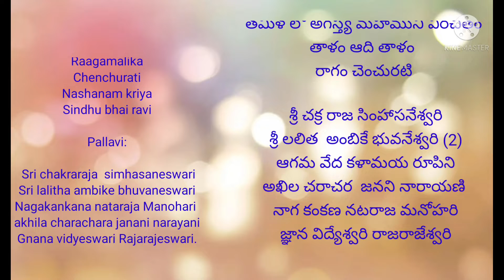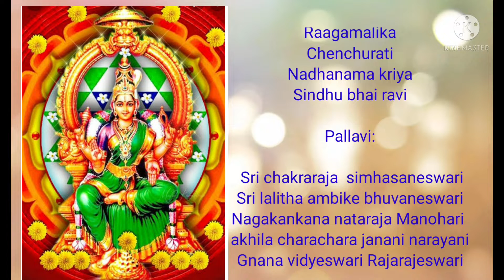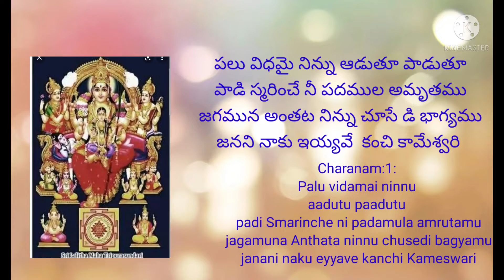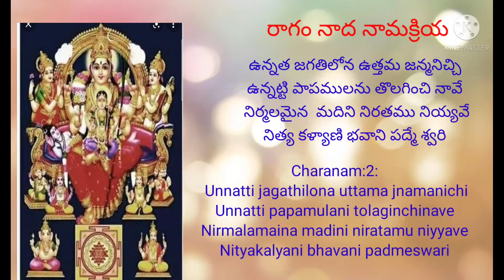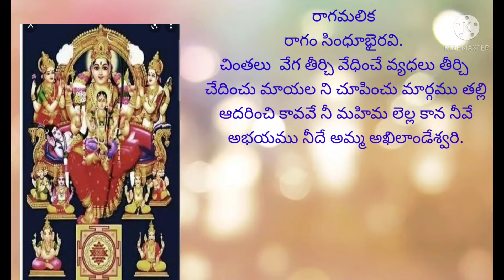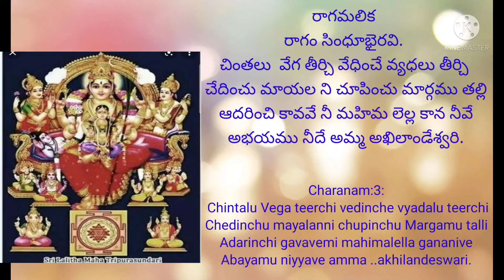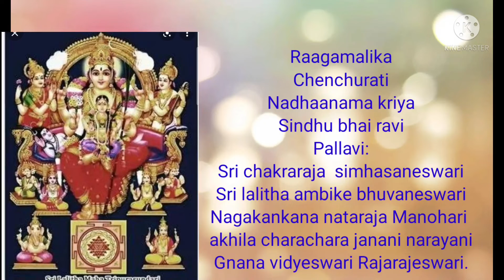sri chakra raja simhasaneswari song telugu version. శ్రీ చక్ర రాజా సింహాసనేశ్వరి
రాగమలిక
తమిళ్ లో అగస్త్య మహాముని విరచితం
తాళం ఆది తాళం
రాగం చెంచురటి

 శ్రీ చక్ర రాజ సింహాసనేశ్వరి శ్రీ లలిత  అంబికే భువనేశ్వరి (2)
  ఆగమ వేద కళామయ రూపిని అఖిల చరాచర  జనని నారాయణి నాగ కంకణ నటరాజ మనోహరి జ్ఞాన విద్యేశ్వరి రాజరాజేశ్వరి

 పలు విధమై నిన్ను ఆడుతూ పాడుతూ
 పాడి స్మరించే నీ పదముల అమృతము
 జగమున అంతట నిన్ను చూసే డి భాగ్యము
జనని నాకు ఇయ్యవే  కంచి కామేశ్వరి
రాగం నాధనమక్రియా.

 ఉన్నత జగతిలోన ఉత్తమ జన్మనిచ్చి
ఉన్నట్టి పాపములను తొలగించి నావే
 నిర్మలమైన మదిని నిరతము నియ్యవే
 నిత్య కళ్యాణి భవాని పద్మే శ్వరి

రాగం సింధూభైరవి.

 చింతలు  వేగ తీర్చి వేధించే వ్యధలు తీర్చి
 చేదించు మాయల ని చూపించు మార్గము తల్లి
 ఆదరించి కావవే నీ మహిమ లెల్ల కాన నీవే
 అభయము నీదే అమ్మ అఖిలాండేశ్వరి.
Raagamalika
Chenchurati
Nadhanama kriya
Sindhu bhairavi

Pallavi:

 Sri chakraraja  simhasaneswari
Sri lalitha ambike bhuvaneswari
Nagakankana nataraja Manohari akhila charachara janani narayani
Gnana vidyeswari Rajarajeswari
Charanam:1:
 Palu vidamai ninnu aadutu paadutu padi
Smarinche ni padamula amrutamu jagamuna
Anthata ninnu chusedi bagyamu janani naku eyyave kanchi Kameswari
Charanam:2:
 Unnatti jagathilona uttama jnamanichi
Unnatti papamulani tolaginchinave
Nirmalamaina madini niratamu niyyave
Nityakalyani bhavani padmeswari
Charanam:3:
 Chintalu Vega teerchi vedinche vyadalu teerchi
Chedinchu mayalanni chupinchu Margamu talli
Adarinchi gavavemi mahimalella gananive
Abayamu niyyave amma ..akhilandeswari.